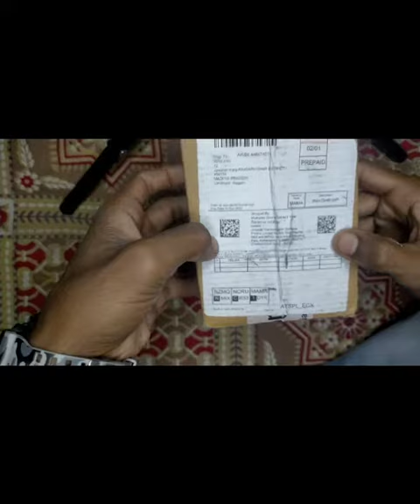Best Mobile Lens Wide Angle /Fisheye / Macro Lens For Mobile Phones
best Lens for mobile motovloging
motovloging ke liye mobile lens
mobile motovloging ke liye kon sa lens le
mobile lens for photography
mobile Lens for videography

best wide angle lens
mobile se wide angle video kese banaye
how to shoot wide video on Android